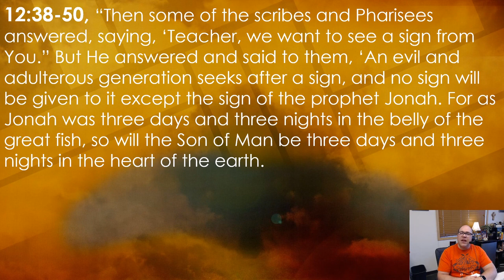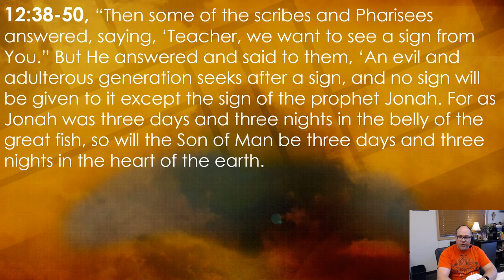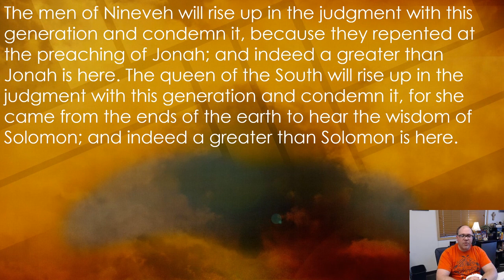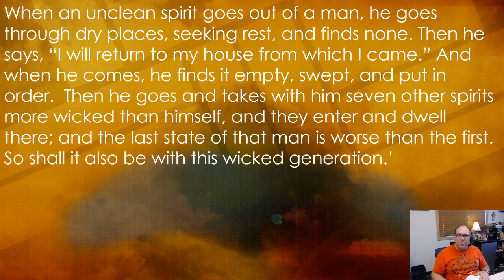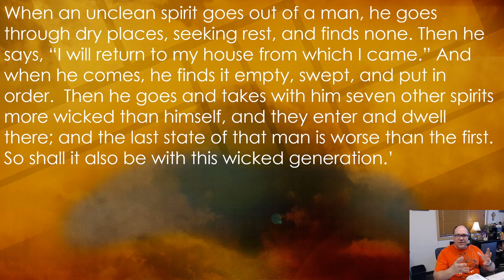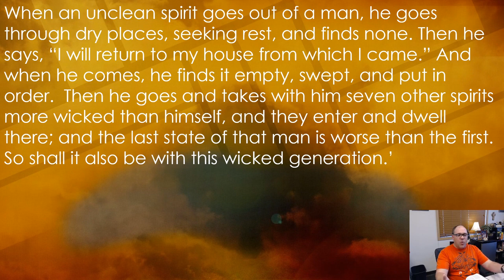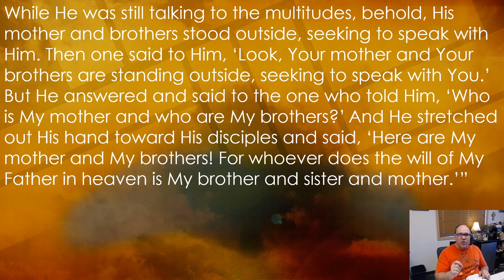Matthew episode 33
A verse by verse study, daily devotional and meditation on the Gospel of Matthew.